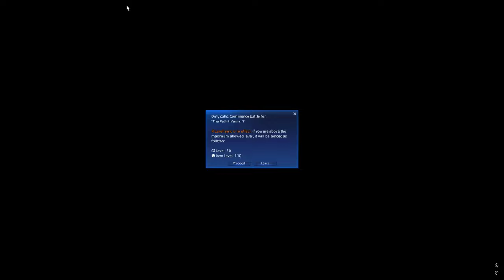Final Fantasy XIV x XVI Crossover